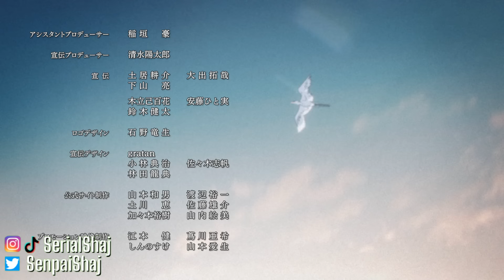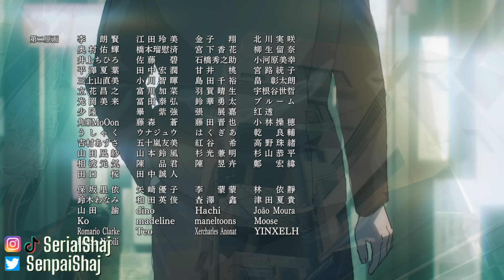PLAN FINAL! SUKUNA N'A PLUS DE THUNE POUR SES TN LACOSTE - SPOILERS JUJUTSU KAISEN 267 REACTION LIVE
CREDITS :
Musique de fond :
 • Jujutsu Kaisen Opening ~ Lofi Remix (...
Musique d'intro : le français KataNas Music
Images :